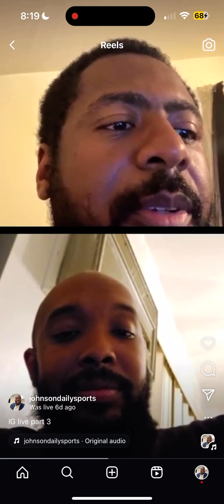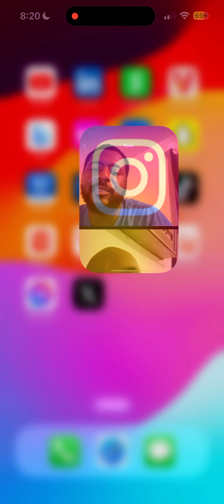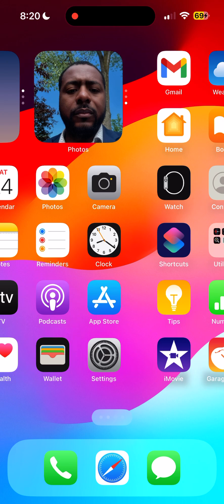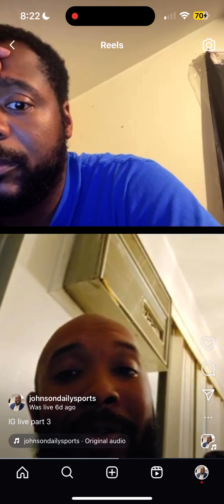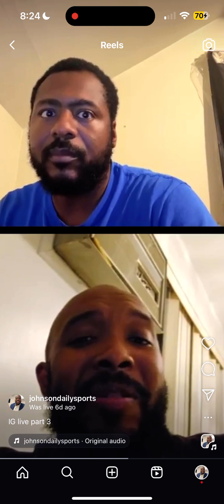IG LIVE W/ QUINTEN: WILL VERZUZ RETURN? NELLY APPRECIATION